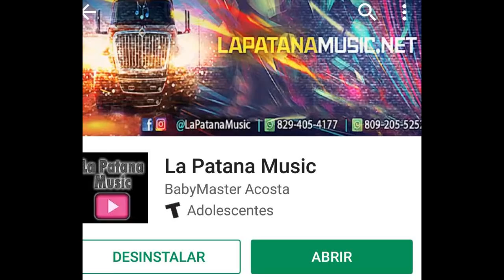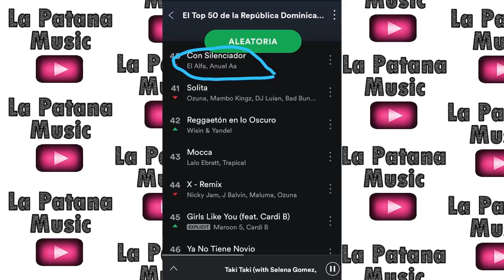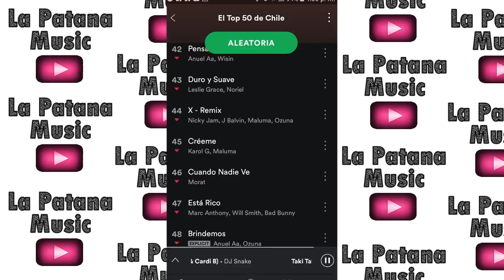Explotando al rey de negocio Anuel AA actualmente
Porque tantas colaboraciones con Anuel AA en estos momentos

*Visitanos*
LaPatanaMusic.Net